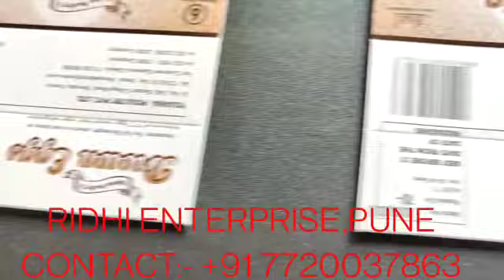BENTSAI WORKS EASY ON STAKKER FEEDER